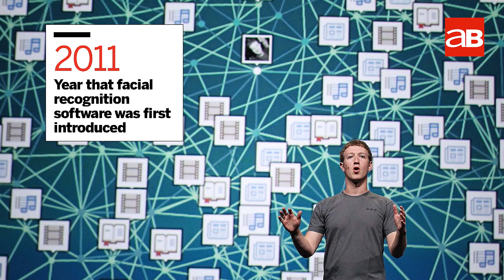Facebook’s facial recognition controversy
Under fire for compromising user data, Facebook is back in the news after it announced plans to reintroduce technologies such as facial recognition to its platform in territories such as Europe and Canada where it had been dropped in light of data privacy concerns.

In this edition of Inside AB Jeremy Lawrence and Bernd Debusmann look at why those plans have created another controversial for the tech giant.